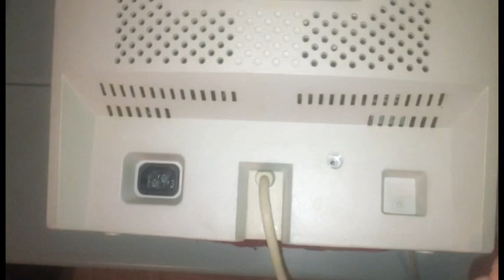il monitor a tubo catodico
smontare e rimontare il monitor, descrizione dei componenti interni, consigli su come mettere in sicurezza il cinescopio prima di cominciare a lavorarci, descrizione funzionamento tubo catodico

per l'acquisto del monitor più adatto a te fai click qui